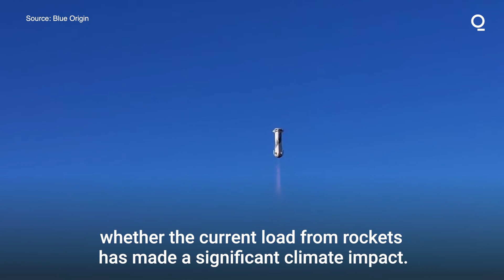How Space Tourism Will Impact Climate Change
With the budding space tourism industry's has a big year ahead, scientists tell us about the potential climate impact of commercial spaceflights.